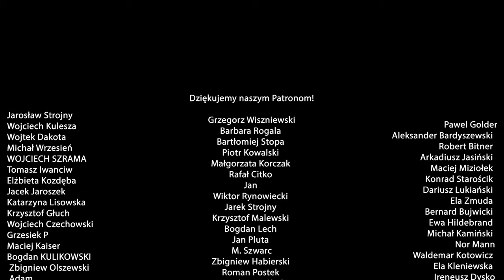Izraelski żołnierz zaatakował katolicki Kościół podczas wojny. Wojsko zrzuca biały fosfor na cywili